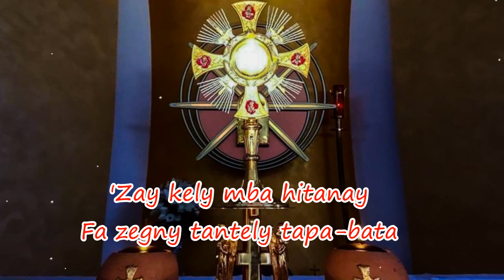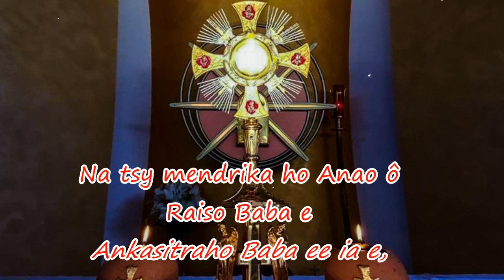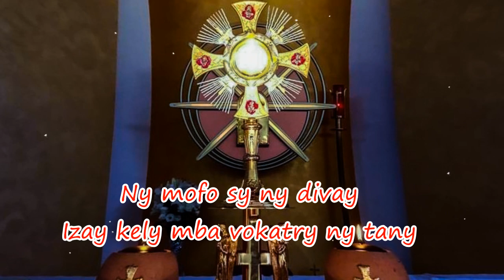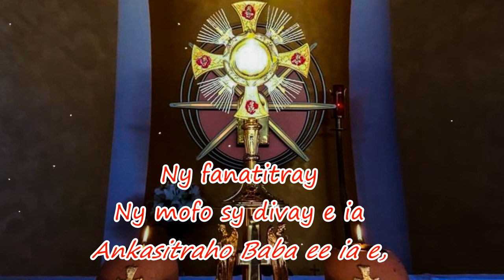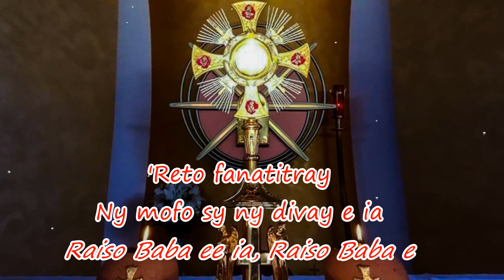Tantely tapa bata Ndreto ô navy Baba_Hira Katolika Malagasy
(in-4)
Ndreto ô, navy Baba e
Manolotro an-karavoagna
Voatsirambin'ny tagnagna
'Zay kely mba hitanay
Fa zegny tantely tapa-bata
Ny fonay manolotro azy e, Baba ee
Mameno azy e,

Ankasitraho Baba ee ia e, (in-4)
Ny fanatitray
Ny mofo sy divay e ia
Na tsy mendrika ho Anao ô
Raiso Baba e

(in-4)
Manolotro an-karavoagna
Voatsirambin'ny tagnagna
Ny mofo sy ny divay
Izay kely mba vokatry ny tany
Mameno azy e,

Ny fanatitray
Raiso Baba e

Raiso Baba ee ia, Raiso Baba e (in-4)
'Reto fanatitray (Raiso Baba ee ia, Raiso Baba e)
Ny mofo sy ny divay e ia ...
Raiso ka mba ovao ...
Mba ho soron'ny Zanakao ô ...

Père Jean Luc Op.